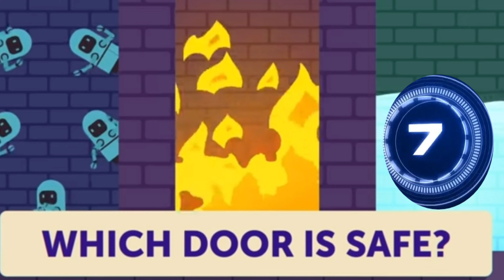Dear Door - Ghost Will Kill if you open the Wrong Door | Solve the Puzzle and save the women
Welcome to Pragi Facts, Facts are something which every one should learn and if they learn it in a funny way they won't forget about it..Yes my idol is Madan Gowri and Rishipedia started this YouTube channel since I got inspired by their videos. So do support me as well.

A girl is opening her and see herself handcuffed in a room and her sister is lost... And now she has to solve the riddles to save her sister come and let's help her out with the riddles to save her sister.